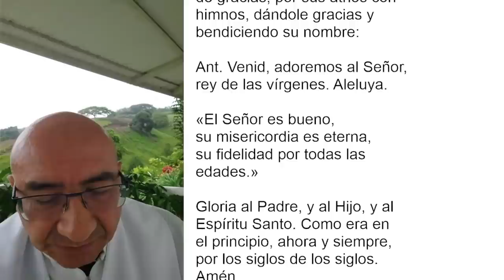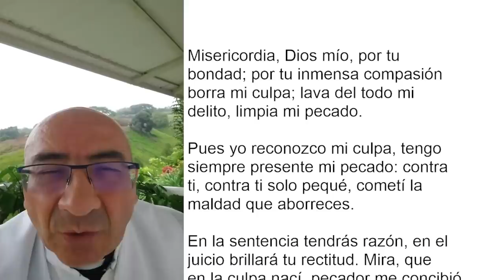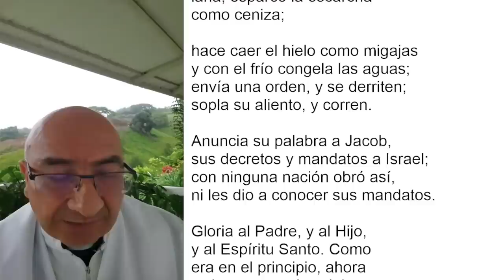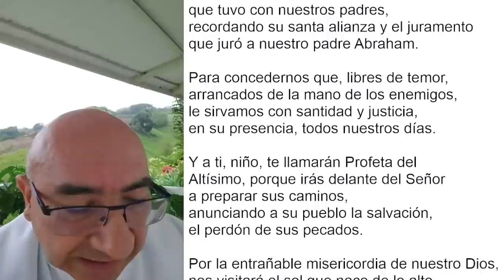LAUDES DEL DÍA DE HOY, VIERNES 29 DE ABRIL. ORACIÓN DE LA MAÑANA